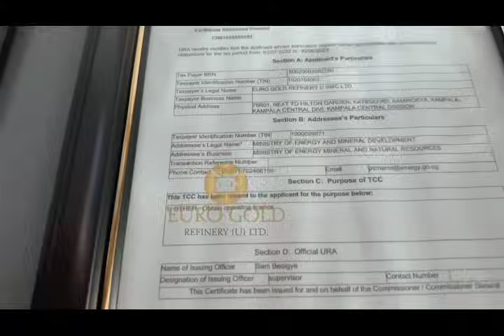Euro Gold Refinery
to know more about us